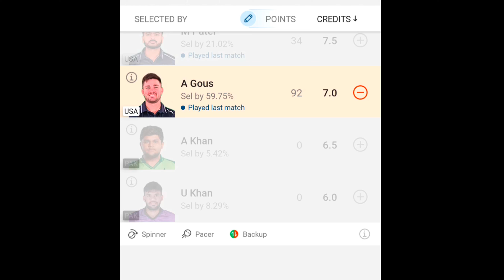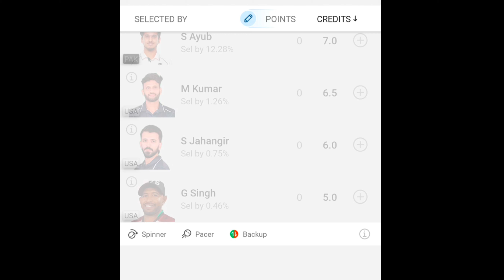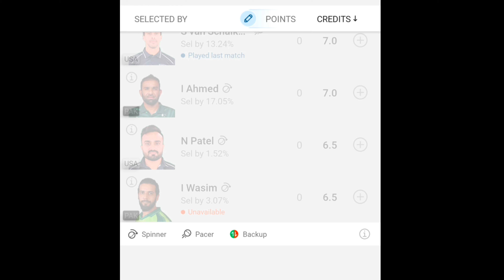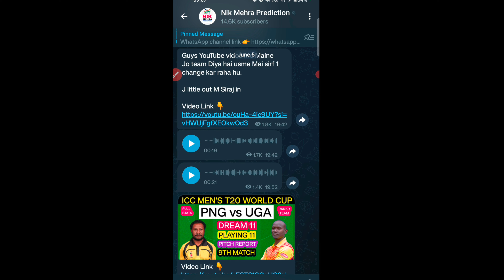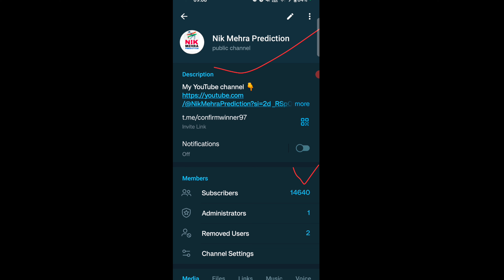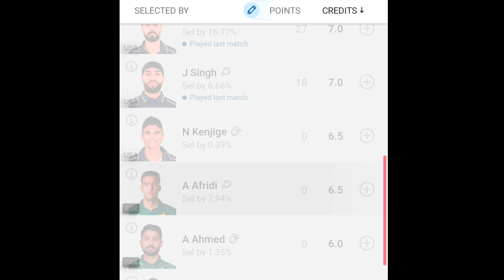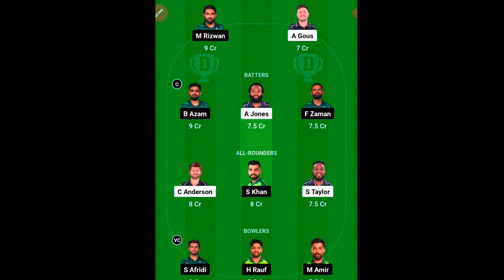USA vs PAK Dream 11 Team Prediction | USA vs PAK Dream 11 Today | Dallas Pitch Report T20 World Cup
USA vs PAK 11th T20 Dream 11 Team Prediction | USA vs PAK Dream 11 Today | Dallas Pitch Report

Your query :-

USA vs pakistan 11th T20 Match Review
ICC MEN'S T20 WORLD CUP 2024
nik mehra

1. This analysis is based on my Understanding, knowledge and instinct .While selecting your team, consider the points mentioned and make your own decision.

2. Dream11 takes great care to comply with all central and state legislation in India to ensure that users are fully protected. Every contest on platform is carefully designed to comply with applicable statutes and regulations in India. Dream11 constitutes a game of mere skill', which makes the Dream11 game exempt from the provisions of the Public Gambling Act, 1867 (PGA). Dream11 is a legitimate business activity protected under Article 19(1)(g) of the Constitution of india ___________________________________________
confirm Winner